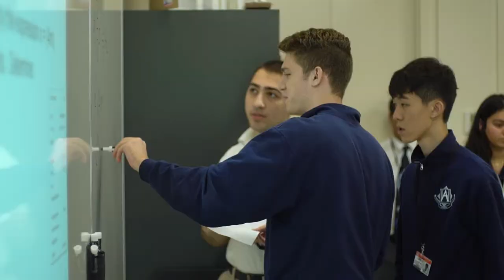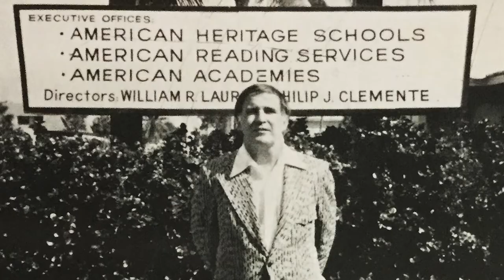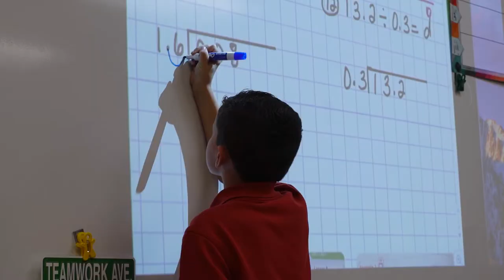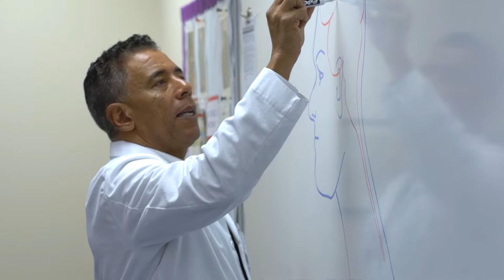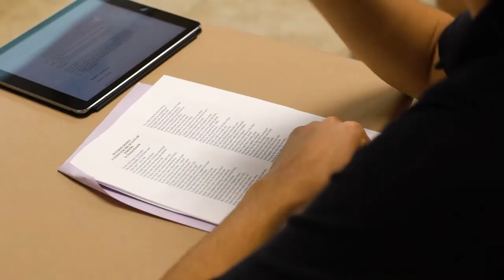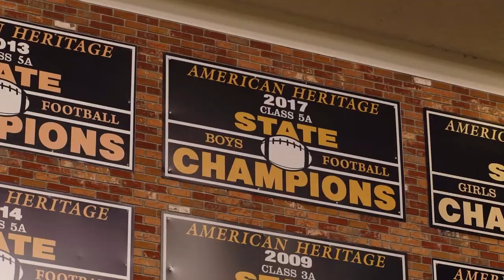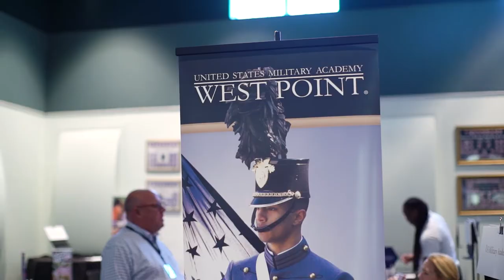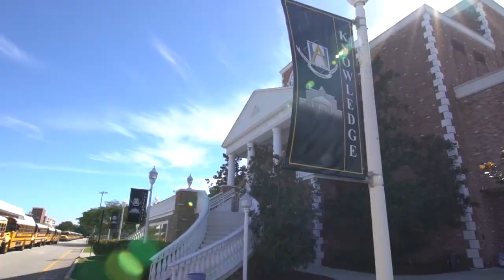American Heritage Schools Video - Full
American Heritage Schools is an independent, nonsectarian, and co-educational college preparatory day school for grades Pre-K3 through 12 with approximately 2800 students. The upper school (grades 7-12) has a student population of approximately 1600 students. The school was founded in 1965 to serve the fast-developing residential communities west of Fort Lauderdale, Florida.

The wooded 40-acre campus and colonial style complex includes our award-winning fine arts program that is housed in a 100,000 sq. ft. facility with a 1,000 seat Proscenium Theatre, black box theatre, and spacious studios for all areas of the arts and surrounded by our sports fields, Olympic- sized pool, and quiet courtyard areas. Our 10,000 square foot state-of-the-art media center houses four interactive classrooms, 150 computers, and 60,000 volumes of books and reference materials. We also have four brand new technology integration labs in the Lower School. American Heritage offers financial aid, scholarships, and faculty tuition benefits to approximately 21% of the student body for tuition expenses.

The college preparatory curriculum at American Heritage serves students of above average to gifted intelligence and aims to develop critical thinking skills, problem solving abilities, and lifelong learning. We believe that our students should develop aspects of themselves in addition to academics. There are over 85 student clubs and organizations, and multiple service opportunities on and off campus.